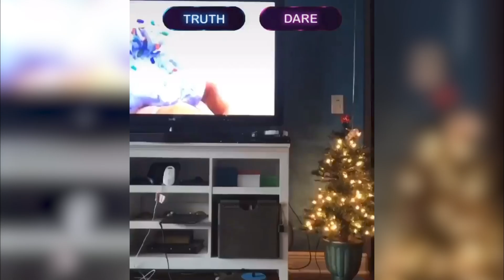We Are The Asshole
Have you ever laughed at an inappropriate time or found something funny that was meant to be serious? In this episode, Rachael and Amelie talk about the times they've been caught laughing when they shouldn't